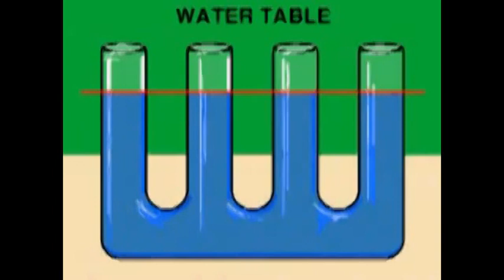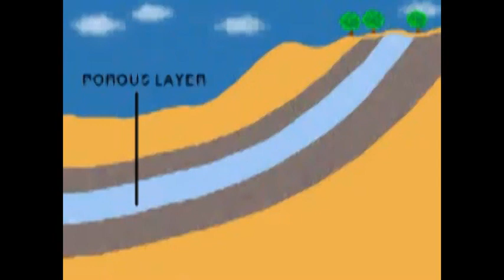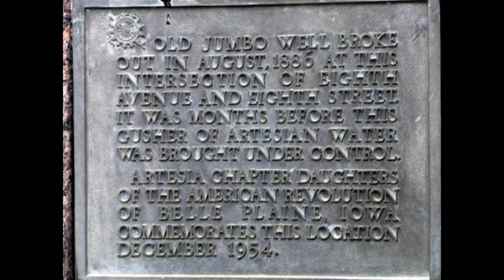Jumbo Well Belle Plaine Iowa 1886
History of Jumbo Well presented by The Belle Plaine Historical Society.   This was an artesian well that ran loose for over a year in 1886 in Belle Plaine, Iowa. come visit the museum in Belle Plaine.